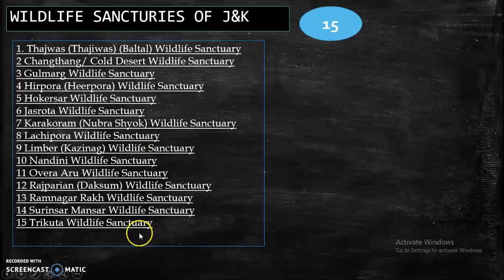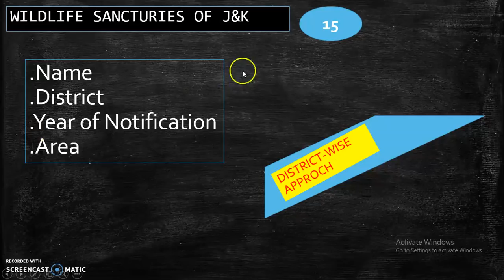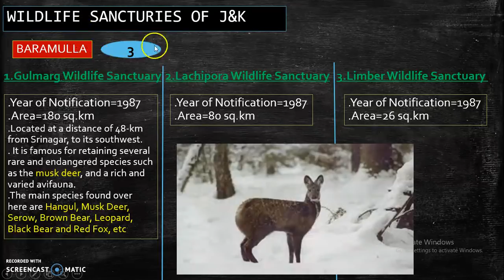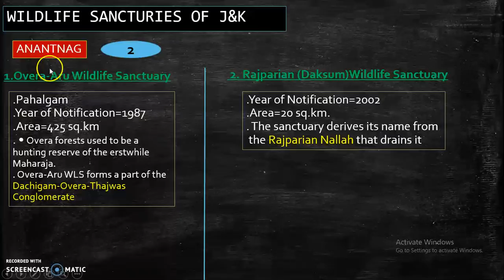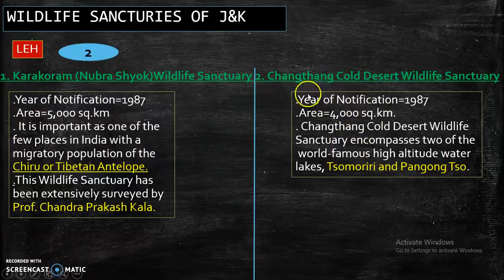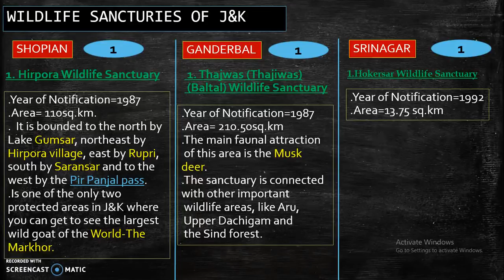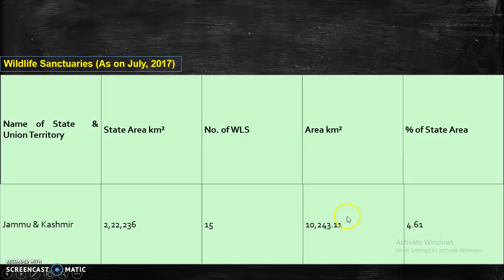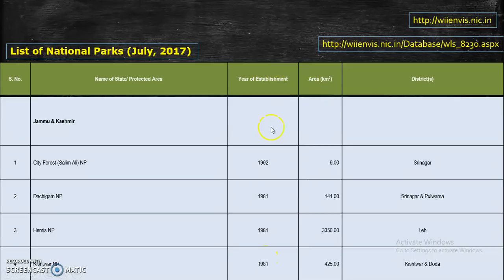WILDLIFE SANCTUARIES OF JAMMU AND KASHMIR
This video discusses the Wildlife SANCTUARIES of Jammu and Kashmir.

There are 15 wildlife SANCTUARIES in jammu and kashmir.

Wildlife.
STUDY SUPPORT...